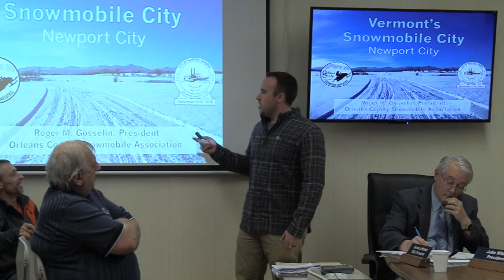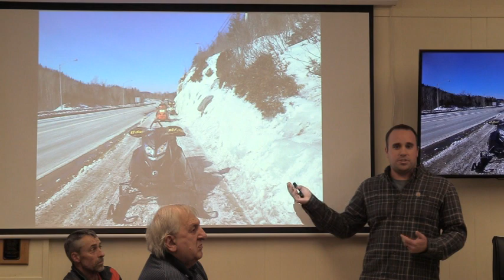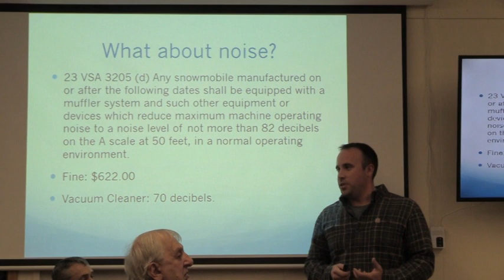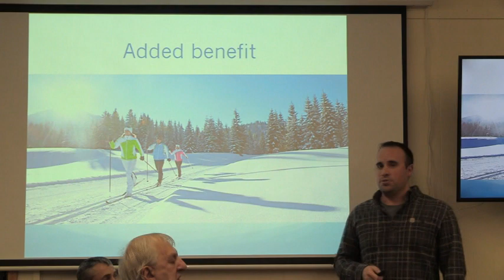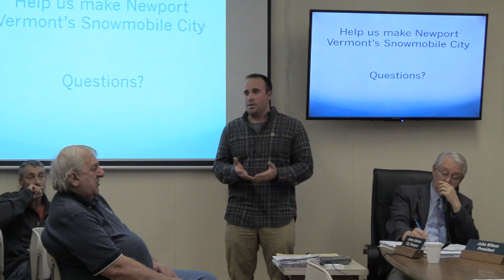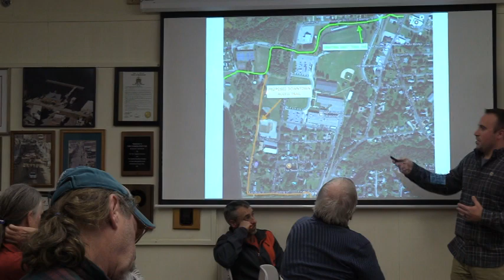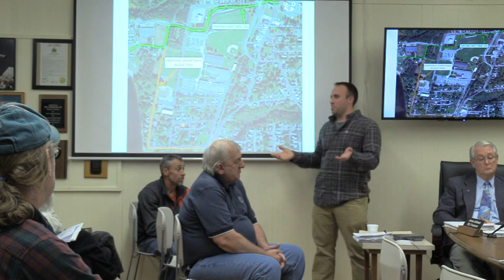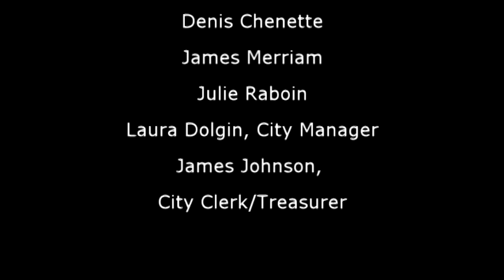Newport City Council 12-04-17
Proposed VAST Trail
Grand List Errors and Omissions
Water-Sewer Utility Van Replacement
Budget Review